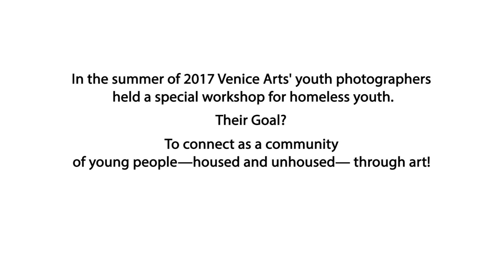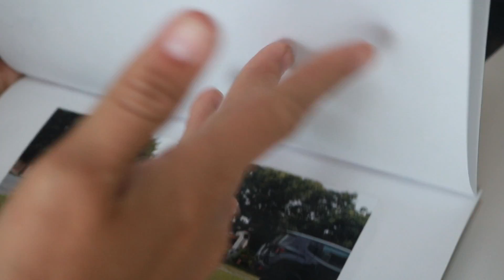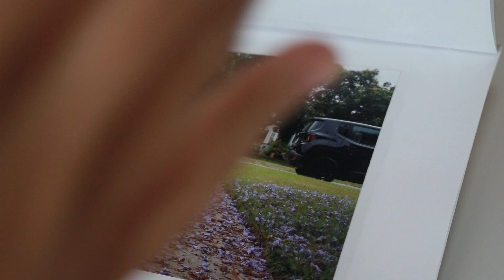Venice Arts Youth Lead A Photography Workshop for Homeless Youth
A community of young people —housed and unhoused—connect through photography.